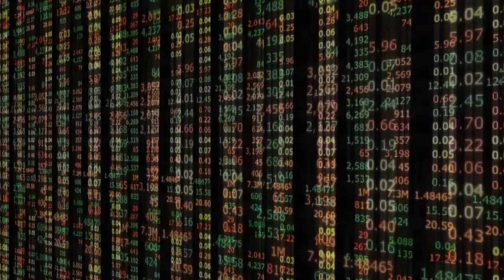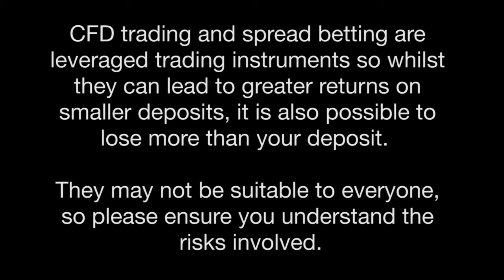Stock Market Trading Psychology: The Stop Loss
The Stop Loss A valuable lesson on stop losses – including how to use stop losses in your trading plan. Most traders make mistakes with stop loss placement and this video teaches you everything you need to know about stop loss placement.  If you are an investor you don't strictly need to use stop losses but for traders stop orders are essential.  We also talk about stop loss placements on high priced assets.